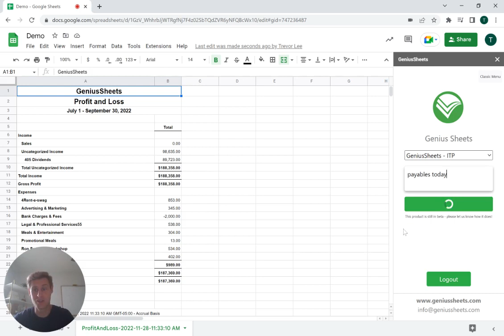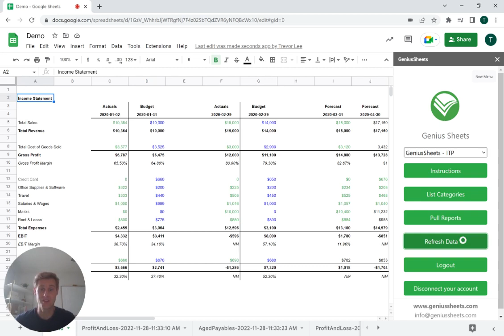Welcome To Genius Sheets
We built the future of financial reporting with our Genius Sheets operating system. Generate financial reports from simple text prompts with our AI text generator, right from your existing Excel and Google Sheets models.